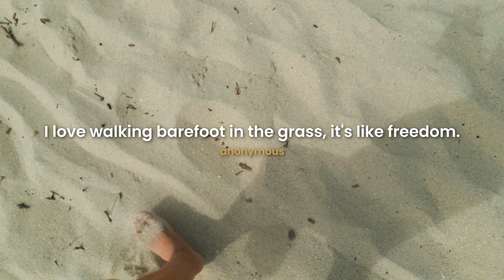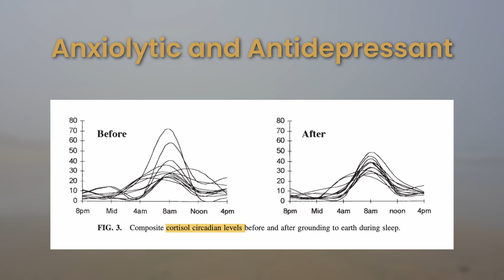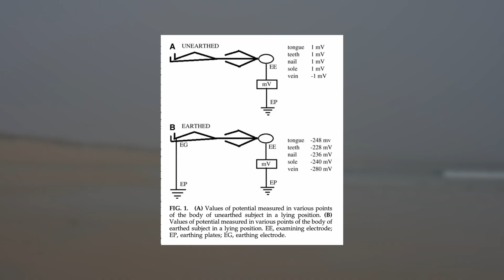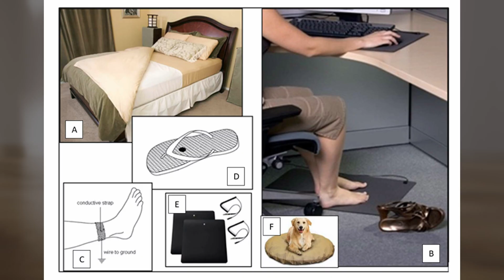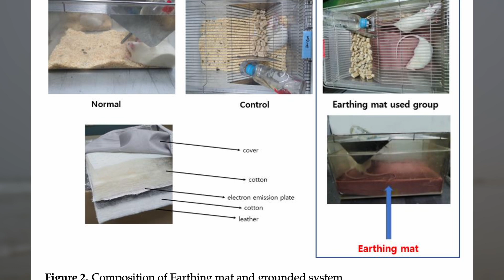The Incredible Benefits of Earthing: The Science of Grounding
Grounding or Earthing is one of the most important things you can do to connect with Earth and improve your health. In this video, we'll explore the science behind grounding and how it can help you reduce inflammation and stress, and even heal wounds!

If you're looking for ways to connect with Earth and improve your health, then be sure to watch this video! We'll discuss the science behind grounding and how it can benefit your health in a variety of ways. Tune in to learn about the benefits of walking barefoot and grounding devices, and how you can use them to improve your health!

🛒 Earthing / Grounding Products 🛒

💠 Earthing/Grounding Mat Kit
💠 Earthing/Grounding Mat
💠 Earthing/Grounding bed sheet
💠 Earthing: The Most Important Health Discovery Ever! (BOOK)
💠 The Earth Prescription (BOOK)

✅  About André Dourado:
I share NATURAL SOLUTIONS based on Science, in a clear and simple language, to be Healthier, Wiser and Stronger.